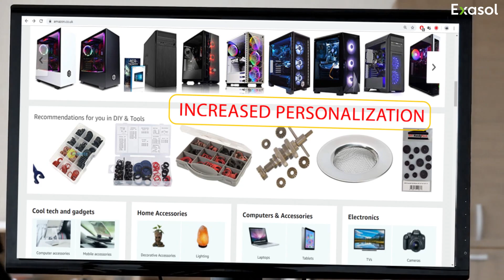Cloud Drives Analytics & an AI Future